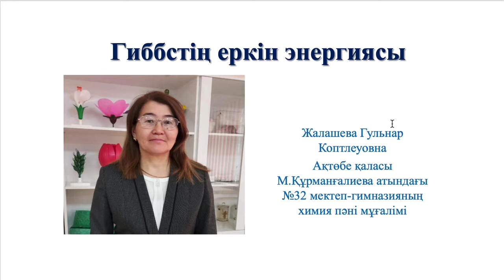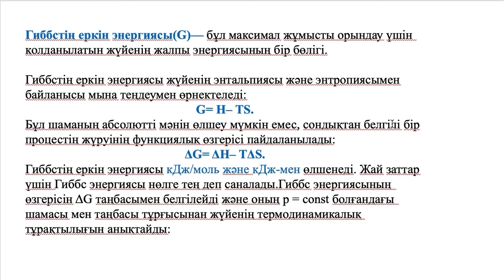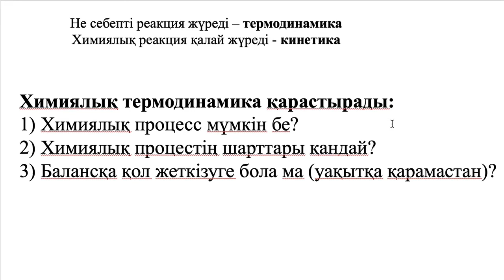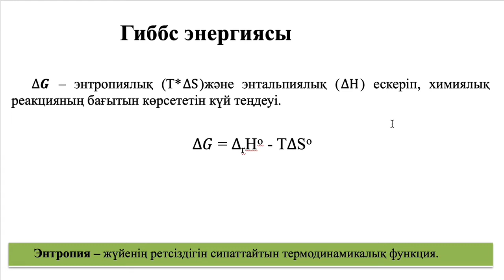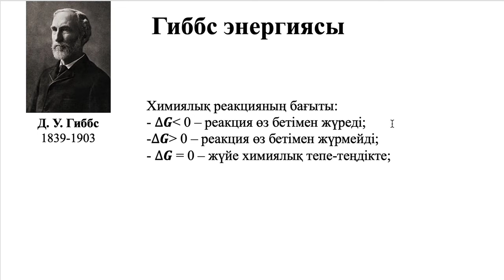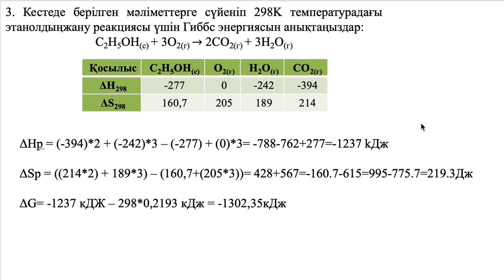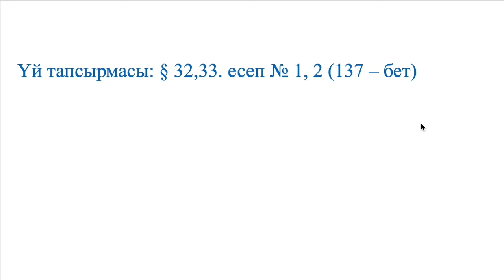Гиббстің еркін энергиясы, Жалашева Г.